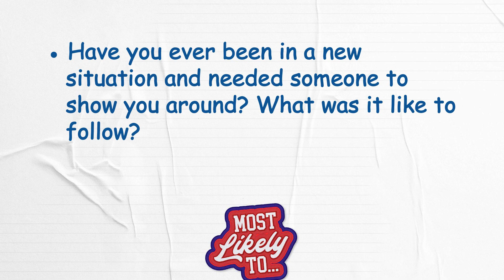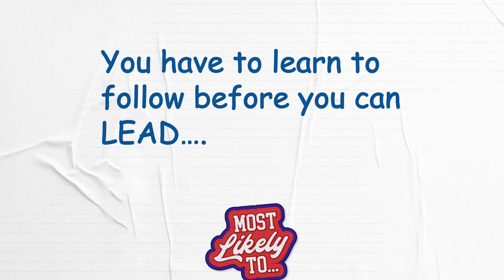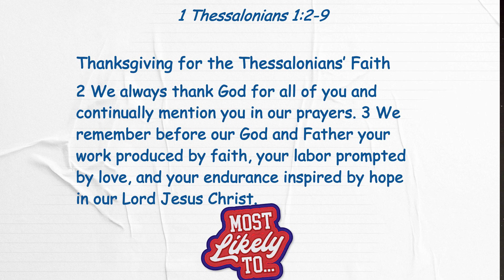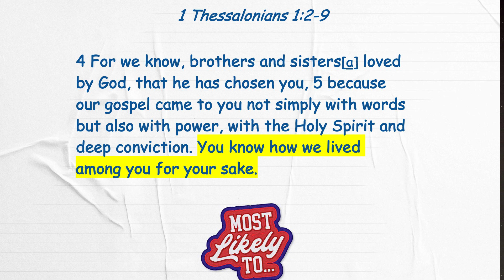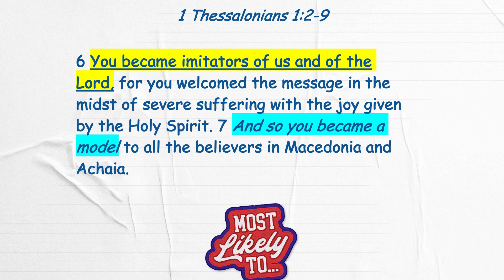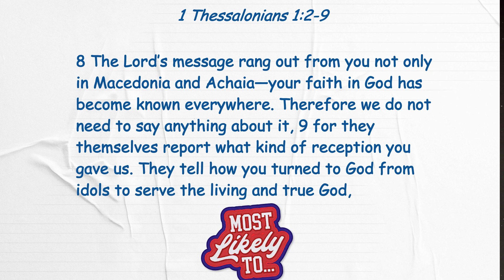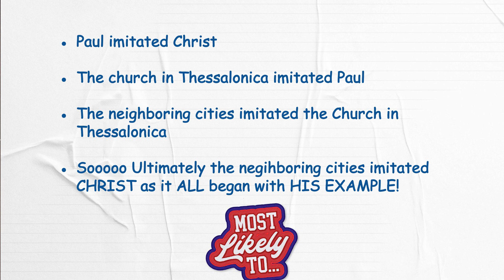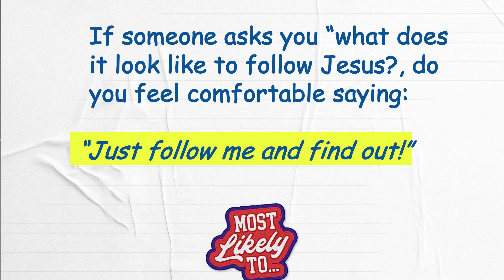Quest Teens - Great Leaders follow God's Lead - Hector Mercado | November 6th, 2023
Paul wrote them a letter to the church in Thessalonica and thanked them for being incredible leaders to the other churches around them. He reminded them that this only happened because they looked to God for guidance. As we learn to follow God's lead, we become leaders who are "Most Likely To" make a lasting impact. So this week remember that "Great Leaders Follow God's Lead."